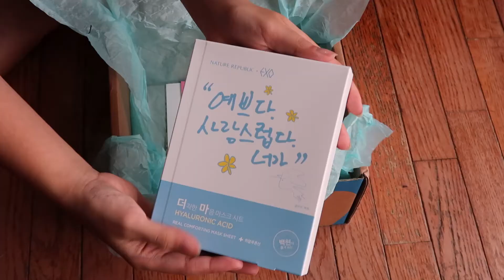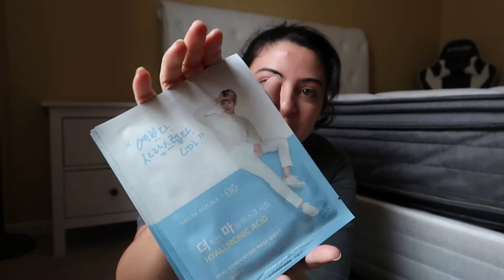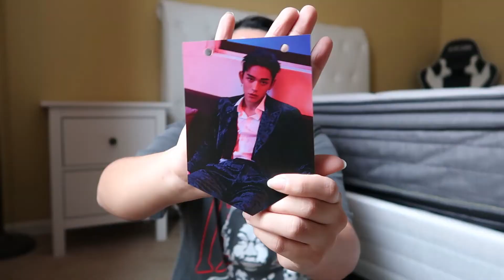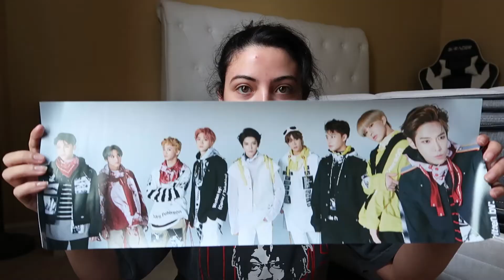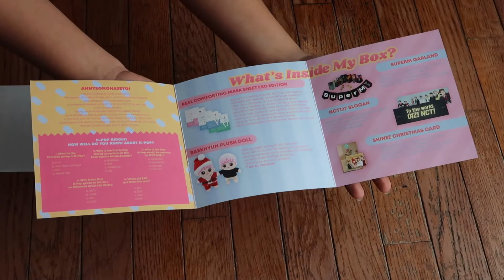Korea Box Unboxing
Lol that awkward moment when this is a Christmas box but it's February . . . LMAO. Hope you enjoyed this review, I would definitely recommend this company!

Stay Weird X

~Brie

Follow me maybe? :P

Q's and A's

How old am I? 18 :P

What year am I in? Senior in Highschool

Where do I live? Chicago, Illinois

What do I edit with? Wondershare Filmora

What do I film with? Canon G7X

My Current Favorite Youtubers:

ASMR PPOMO, CreepsMcPasta, Ali Abdaal, Angelika Oles, Asmr Suna, Be. Busta, Beauty Within, Cameron Philip, CoryxKenshin, Lazy Masquerade, Latte ASMR, READY TO GLARE, and Yoora Jung